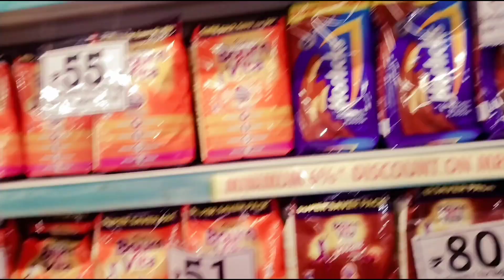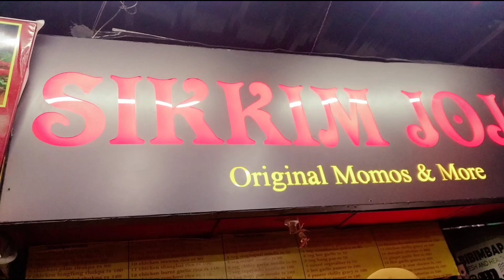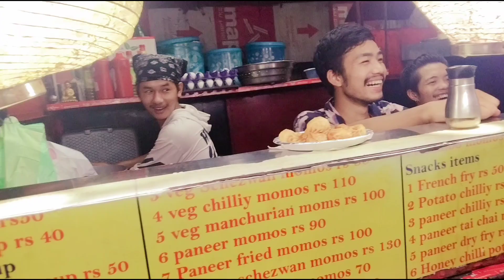Famous street food in Raipur | Marine drive | Chhattisgarh | Mona's Blog | Chalo Ghumne chale Raipur